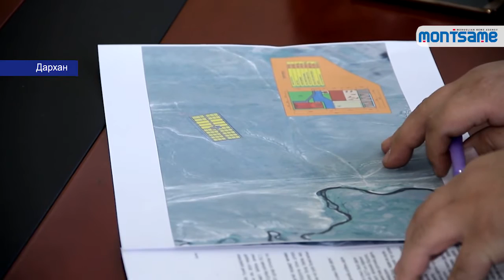Энэ зунаас мал бүхий иргэдийг хотын төвөөс гаргаж эхэлнэ